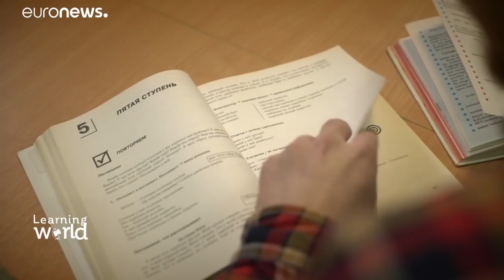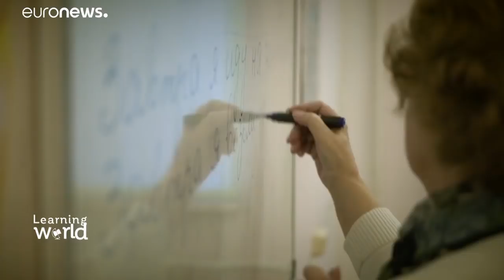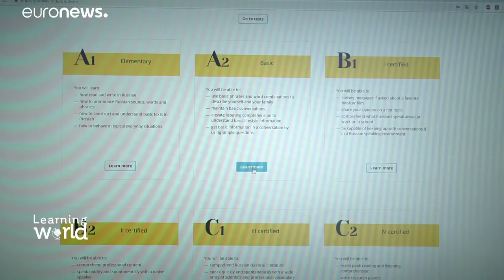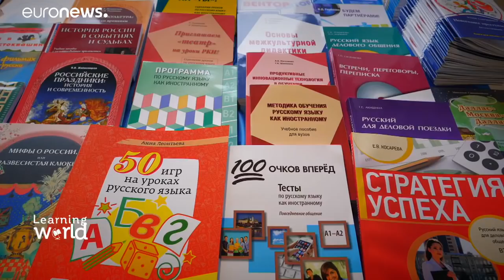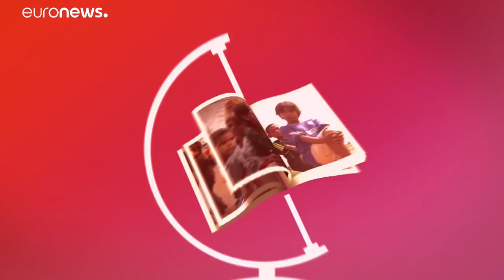"125 milyon kişi Rusça öğrenmek istiyor"